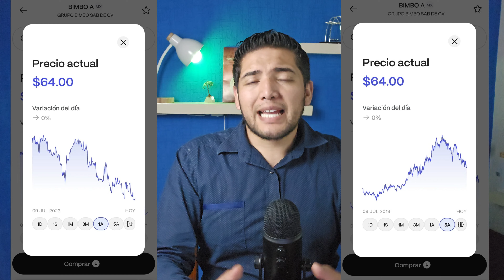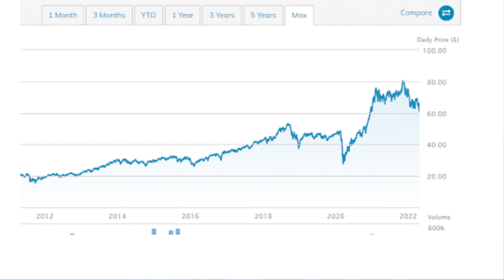📈 ¿Qué son las ACCIONES? Lo que debes saber antes de Invertir en Acciones.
Las ACCIONES de las empresas son como dividir la empresa en pequeñas partes, a las cuales tu tienes acceso a comprar y ser dueño de una porción. Así , si a la empresa le va bien, la acción subirá de valor y podrás tener una ganancias. Claro que hay tambien riesgos al comprarlas, en el video te explico a detalle. Las acciones las puedes comprar por medio de una casa de bolsa. ¿Quieres saber qué son las ACCIONES?
💲BURSANET (Casa de Bolsa)
Gana una Acción al abrir tu cuenta en BURSANET (Casa de Bolsa), usa el código LEONARDOR661 al registrarte en la App, deposita al menos $1,000 pesos en tu cuenta dentro de los primero 15 días. Y listo, recibirás una Acción GRATIS

💲DINN de Actinver
Descarga la App de Dinn y registrate usando el código (leor885) para que te regalen $100 pesos al momento de introducir $1,000 en tu cuenta.

👉 Al abrir tu cuenta puedes usar el código:  LRC-2065591 lanzan promociones con recompensas.

💲Agenda asesoría gratuita para adquirir tu Plan Personal de Retiro (PPR)

Tiempos:
00:00 Introducción
00:15 Entendiendo que son las Acciones
01:30 Ejemplo de Acciones
03:30 Riesgo de comprar acciones
04:50 ¿Dónde se pueden comprar Acciones?
05:40 Recomendaciones finales